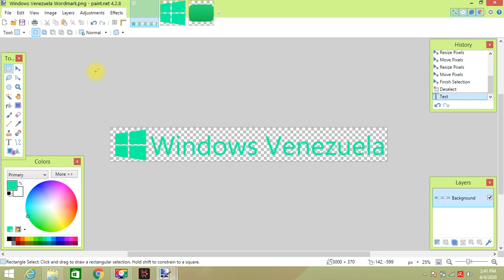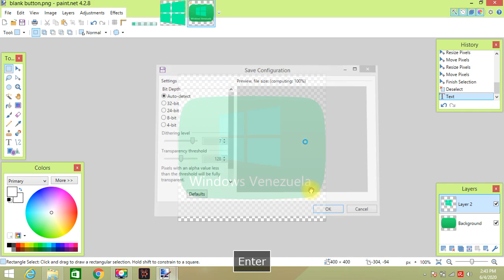How to make Windows Venezuela Logos